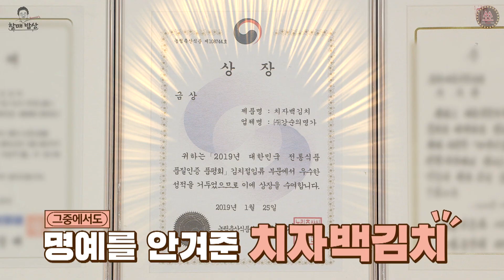[👵🏼할매쑤니의밥상] ep09-1. “장관상&특허 2combo 획득!” 강순의 할머니의 치자백김치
강순의 김치명인!
장관상에 특허 까지 받은 “치자백김치” 레시피를 공개하다! 짜자잔~
(1부+2부 몰아보기 하세요!)

[치자백김치 재료]
배추, 굵은소금, 액젓, 마늘, 생강, 찹쌀풀, 다시마육수, 감미료, 치자물, 당근

[치자백김치 레시피]
1.배추 큰 한포기 기준. 물 10컵. 소금 1.5컵 : 배추 크기에 맞춰 절일 소금물을 준비한다.
1.배추를 반으로 가르고 밑동 부분에는 소금을 더 뿌려준다.
2.소금물에 5~6시간 가량 절인다.
2.액젓, 마늘, 생강, 찹쌀풀, 다시마육수, 감미료, 치자물, 채썬 당근을 섞어 양념을 만든다.
3.절인배추에 양념을 바르고 통에 옮겨담는다.
4.남은 양념에 육수를 더해 김치에 부어준다.

📌 [할매 쑤니의 밥상 (Kor.)]  👉 매주 수요일 오전 10시 업로드
📌 [Grandma Soonie's K-FOOD (Eng. subtitle)]  👉 Every Friday at noon.  KST (GMT+9)
📌 [할매 쑤니의 밥상] INSTAGRAM  👉 @grandma_soonies_kfood
📌 “좋아요”와 “구독”은 유튜브새싹🌱에게 크나큰 힘이 됩니다!!💞💞